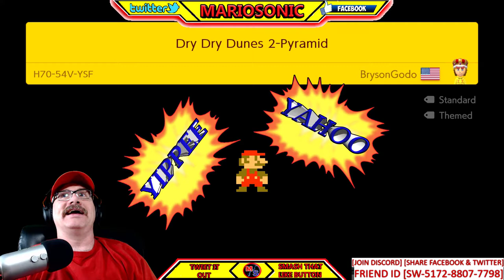Super Mario Maker 2, Lets Play Brysongodo Level, With MARIOSONIC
Welcome Another Awsome Level from Brysongodo!! Also Everyone Have A great Friday!! Need More Levels On Discord Or Just Leave Them In The Comments Please!!

Youtube Peeps